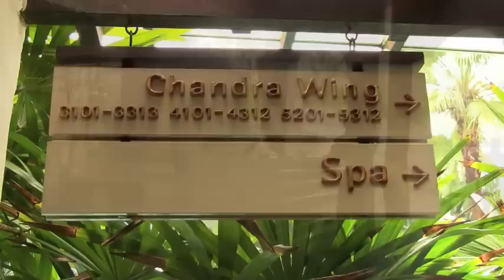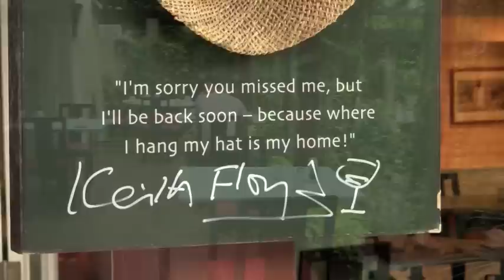Burasari Patong & Keith Floyd's Brasserie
Burasari Patong Resort at Patong, Phuket in Thailand. Keith Floyds' Brasserie is located at this hotel.